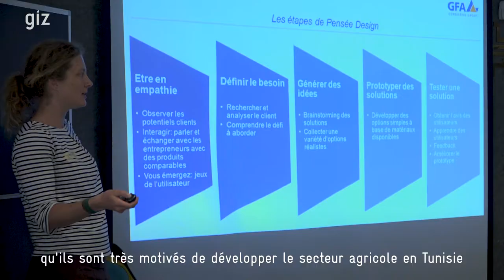Développement des idées TIC - Agripreneur 2.0 - PAD II - GIZ